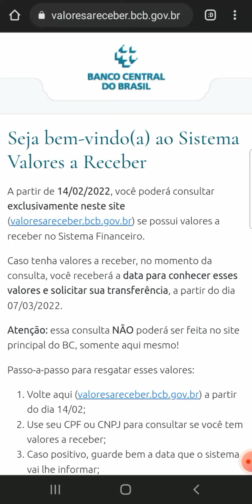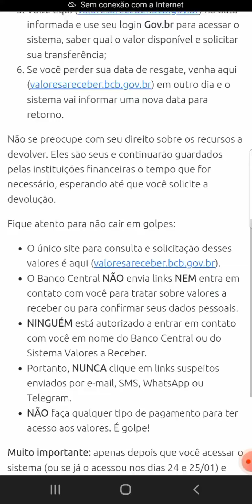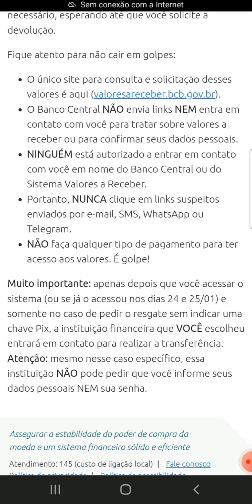VEJA COMO RECEBER OS VALORES DO BANCO CENTRAL